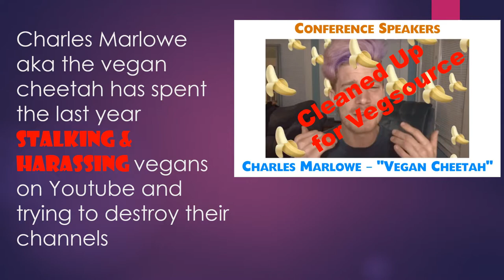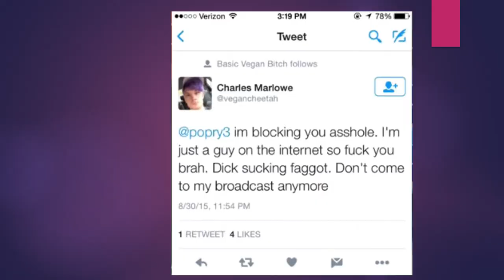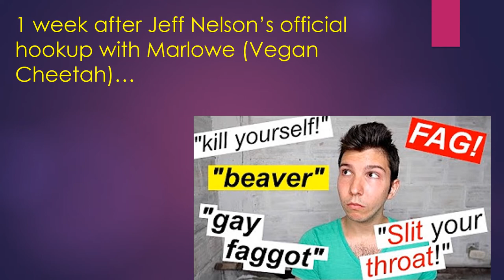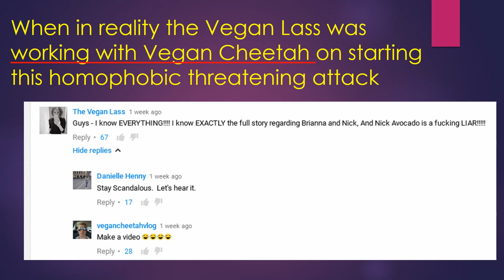Vegsource Partner Charles Marlowe - The War on Vegan Youtube Channels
Charles Marlowe (aka the Vegan Cheetah or Vegan Drama or Charlie and Alina) has been busily stalking, attacking, harassing and attempting to silence vegan Youtube channels for the past year using racism, homophobia, sexism, transphobia, size shaming, and soliciting his gang of insane followers to threaten and bully. Now Marlowe he has found a patron in Jeff Nelson of Vegsource, who invited him to "entertain" at Nelson's Vegsource Healthy Lifestyle Expo 2016 weekend with respected doctors as the cover for a "hilarious and funny" exhibit by Marlowe. Marlowe is not an entertainer, comic, or anything but a convicted criminal on felony probation now bringing his criminal work ethic to Youtube. They even stalk 16 year old girls.

Jeff Nelson ignores the attacks, the stalking, the literal harassment, the attempted destruction of vegan Youtube channels- but NOT HIS Vegsource channel and not the Youtube channel of his daughters Nina & Randa. Oh no, when That Vegan Couple made a video simply asking questions about a chicken taco commercial that Nina &  Randa made while acting as vegan youtube personalities, Jeff Nelson attacked and smeared them mercilessly with multiple videos ordering they take down their video, and the Vegan Cheetah provided backup with attacks & claims of fraud. Drama right? Drama to destroy people and their channel on Youtube. But Jeff Nelson immunizes himself from the attacks.

Despite Marlowe's hate attacks all over Youtube and social media, Nelson has hired him and spurred him on to greater heights. Within a week after Nelson's announcement of Marlowe's addition to the lineup at Nelson's Vegsource Expo weekend, Marlowe the Vegan Cheetah went on a rampage and attacked a young vegan youtube channel run by Nikocado Avocado. Marlowe's rampant homophobia resulted in his gang of stalkers deluging Nikocado's channel with gay bashing, homophobic insults, threats of violence, and death threats.
When Marlowe the Vegan Cheetah's video was REMOVED by Youtube for violating Youtube community standards and gay-bashing, the threats kept pouring in.
And who worked side by side with Marlowe the Vegan Cheetah on this gay-bashing and attack on Nikocado's channel but Jeff Nelsons other new friend, the Scottish Youtube stalker of vegans who minds Marlowe's orders-   THE VEGAN LASS.